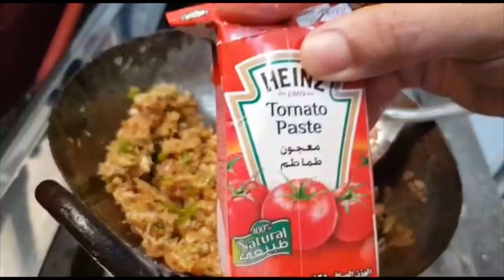Ramadan Special Recipe- Simple & Healthy Snack